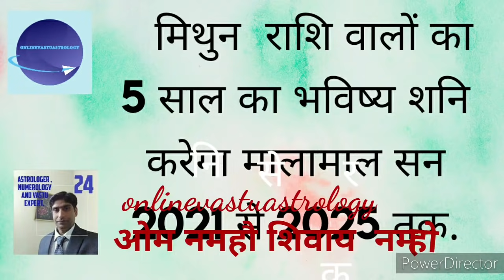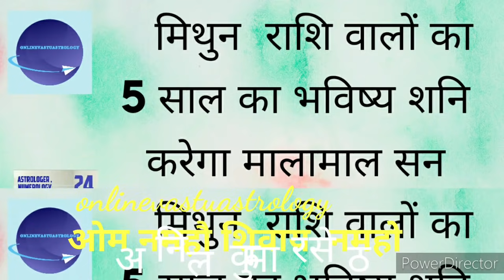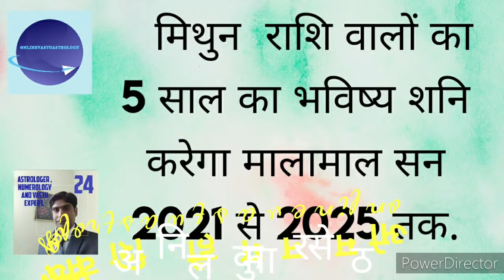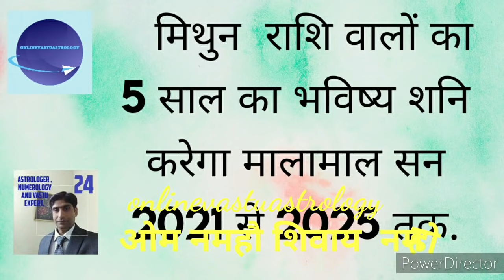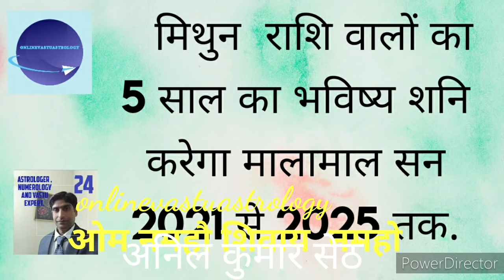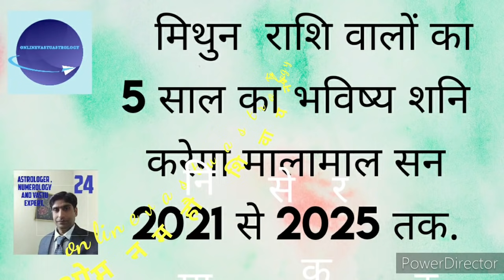मिथुन राशि वालों का 5 साल का भविष्य शनि करेगा मालामाल सन 2021 से 2025 तक.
This video calculation are based on Gemini Lagan or mithun moon sign and calculations of satrun in capricorn and aquarius  from year 2021 to 2025 as per nakshtra based and  satrun will transit in 2021 sharavan nakshtra, 2022 in dhanistha nakshtra, 2023 saturn will transit in shatbisha nakshtra, 2024 satrun will transit in poorva bhadra nakshtra and in 2025 saturn will transit in utrBhadra nakshtra. In Gemini satrun will transit in eight  house and ninth house the time of Gemini will be very golden.
other wise its paid service.
Anil kumar Seth Expert Astrologer and vastu.